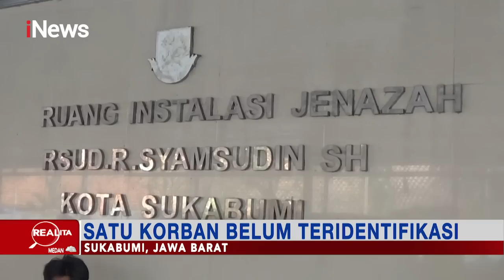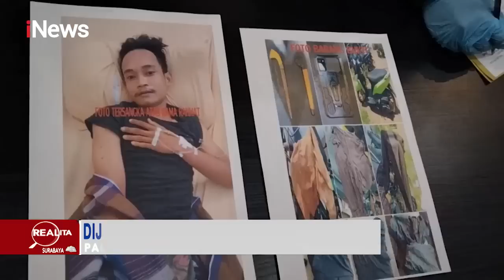Detik-detik Tabrakan Maut Minibus dengan Angkutan Kota di Sukabumi Realita 23/09